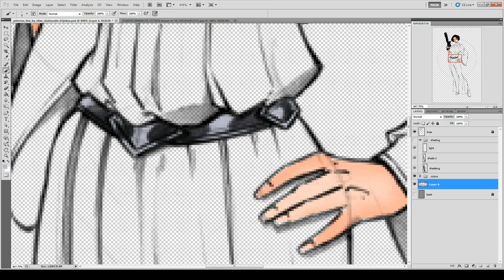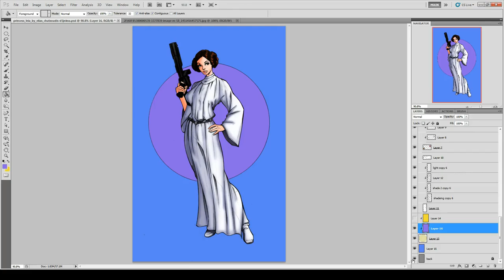Princess Leia Star Wars Speed Paint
Happy May the 4th! I finally remember to do art for this weee!

Yea I worked on this in April ahead of time so if you see some change in shading quality that is why yea improvement is a thing in my life, I drastically changed coloring style I think. Thank you, friends, for helping.

Anyway Here is Princess, Queen, General Leia Organa/Solo. Long may she live and reign. Long Live Carrie Fisher the wonderful actress may she give middle fingers in heaven and cover us with glitter to make us sparkle...I sound like a religious leader...I am okay with the Church of Carrie Fisher.